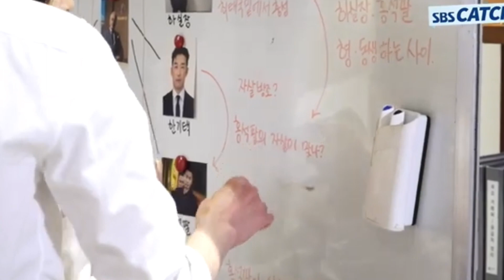♥ 𝙥𝙡𝙖𝙮𝙛𝙪𝙡 𝙝𝙬𝙖𝙣𝙜 𝙞𝙣 𝙮𝙚𝙤𝙥𝙥𝙞 (my baby does smile a lot ~)